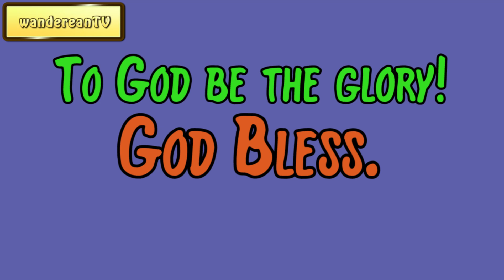Genesis 11 verse 20 || John Gill’s Exposition of the Entire Bible